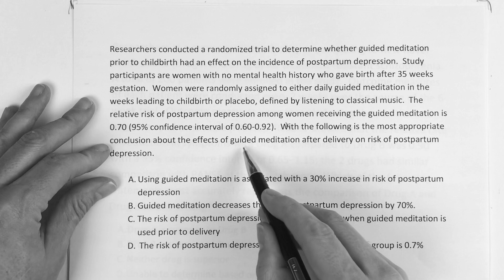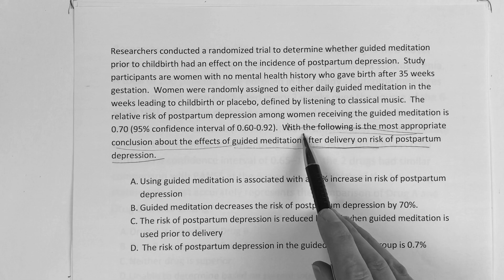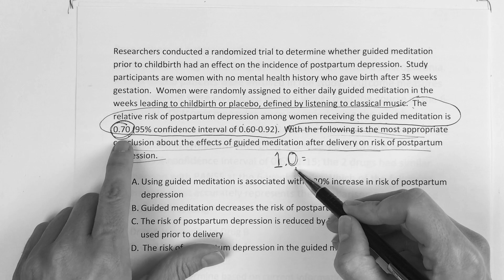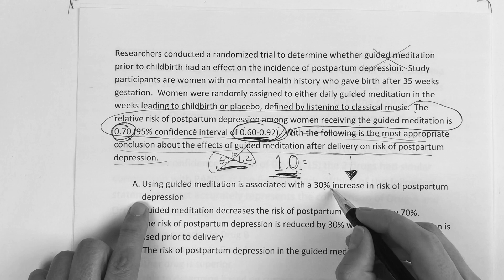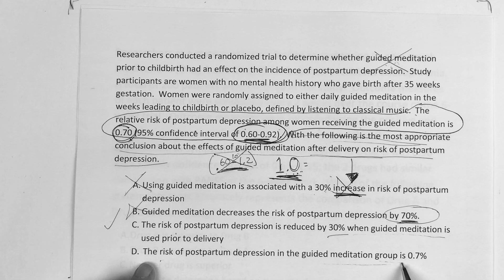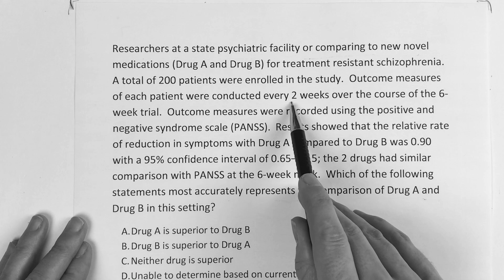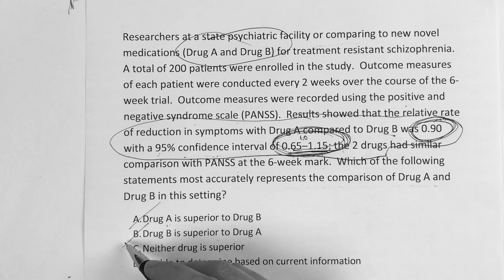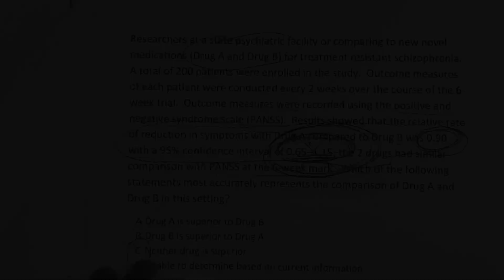USMLE STEP 1: VIEWER REQUESTED BIOSTATS QUESTIONS #3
ESSENTIAL MATERIALS FOR USMLE STEP 1, 2CK, & 3 JOURNEY

USMLE STEP 1: VIEWER REQUESTED BIOSTATS QUESTIONS.  This video is based off questions sent in by Devika.